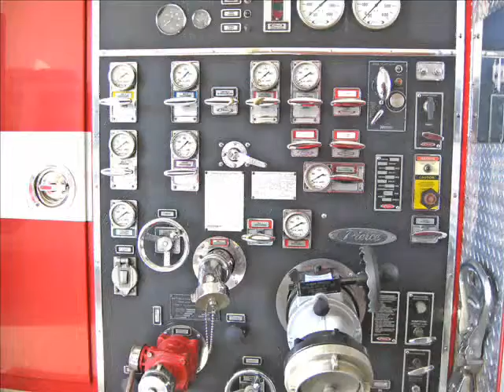FIRE PREVENTION_0004.wmv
MCAS Beaufort Fire Prevention Video for our Middle School Students